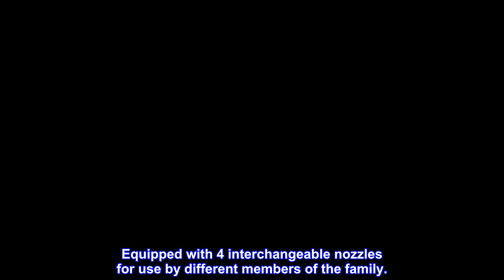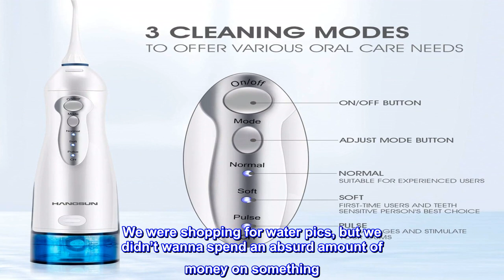Great product - Hangsun Water Flosser Professional Cordless Rechargeable Dental Oral Irrigator Wate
Great product -  Hangsun Water Flosser Professional Cordless Rechargeable Dental Oral Irrigator Water Jet for Teeth

1,600 Pulses Per Minute Maximum - Deeply cleanse between teeth and below the gingival margin, utilizes a combination of water pressure and pulsations cleans deep between teeth and below the gum line where regular flossing can't reach.
3 Modes & 4 Nozzles - Select "NORMAL" for powerful removal of food particles, "SOFT" for gentle to clean sensitive teeth, "PULSE" for massaging gum and rinsing.
300ML Detachable Water Tank - Extra large 300ml water reservoir allows you to thoroughly clean the scales and dental plaque. Equipped with 4 interchangeable nozzles for use by different members of the family.
Extra-Quiet Design - Thanks to updated water pumper, HOC700 water flosser noise level is ≤55db, you can use it in the morning and late night without disturbing others.
Convenient and Safe - The rechargeable oral irrigator can be fully charged in 4 hours, you can charge it with computer, power adapter, power bank or car charger. (Comes with a usb cable, adapter is not included)
THE BEAT WATERPIC
We were shopping for water pics, but we didn’t wanna spend an absurd amount of money on something. We weren’t sure we were gonna like. That’s where this thing came in. It came with two detachable heads the charging cable and the water pic itself. It is perfect. It gets my teeth looking beautiful. It was very easy to get set up and it’s been running strong for over a year.